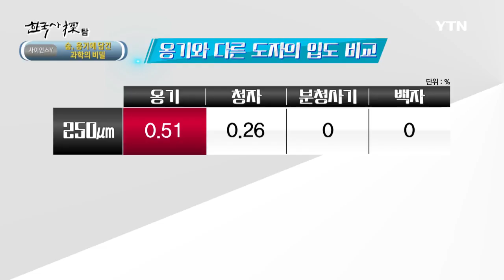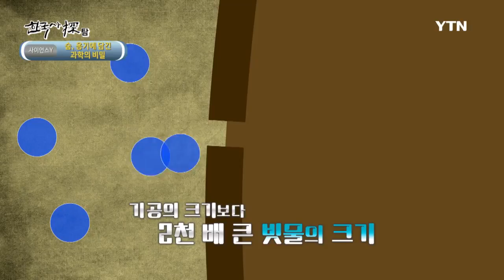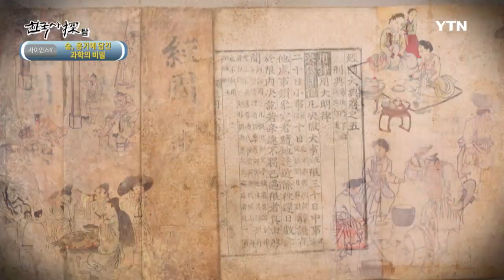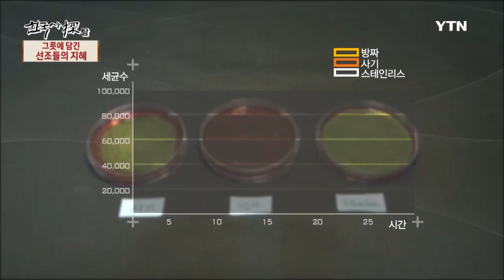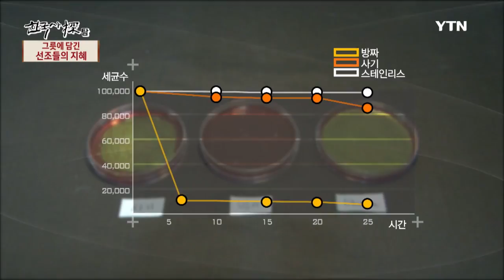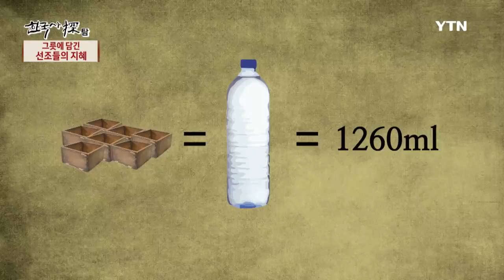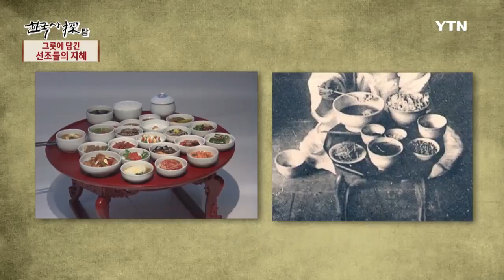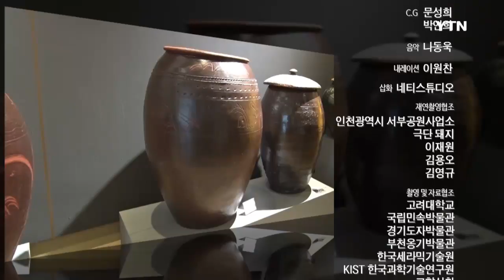[한국사 탐(探)] - 선조들의 지혜를 담은 그릇 / YTN DMB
생활과 가장 가까이 닿아 있는 생활용품, 그릇.
그릇은 시대를 막론하고 삶의 시작부터 끝까지 매일을 함께 한다.

인류 최초의 그릇인 토기는 흙으로 만들어졌다.
이후 그릇을 만드는 방식은 시대를 거듭하며 조금씩 발전했고,
그릇을 굽는 온도 및 유약 사용의 유무에 따라 이를 토기·도기·자기로 구분하기에 이르렀다.

송나라의 영향으로 청자를 만들게 된 고려는 그 빛깔부터가 송과 달라 높은 칭송을 받게 된다.
특히 불교의 영향으로 청자의 찻잔과 조리도구는 민가보다는 왕실용 그릇으로 정착하여 사치품으로 발전했다.
그러나 고려 말, 왜구를 피해 내륙으로 이동한 도공들은 환경의 제약으로 인해 거친 흙으로 도자기를 구울 수밖에 없었다.
이 당시 만들어진 분청사기들은 주로 완벽과는 거리가 멀다.

이후 세종은 왕실그릇으로 백자를 선택했고 이에 고품격의 백자를 생산하기를 원했다.
그러나 조선 중기, 도자기 전쟁으로도 불리는 임진왜란의 발발로 사기장들이 일본으로 끌려갔다.
일본의 도자기 기술이 비약적으로 발전하게 되는 계기였다.

이처럼 우리 생활에 가깝게 밀접해 있는 그릇에도 우리가 몰랐던 신비한 과학이 숨겨져 있다.
거칠고 투박하지만 다양하게 쓰이는 옹기, 쇠그릇 중에서도 오랜 역사를 자랑하는 유기그릇에 숨겨진 놀라운 과학의 비밀을 파헤친다.

단순한 생활용품이 아닌 이제는 역사와 문화를 품고 있다고 얘기할 수 있는 우리의 그릇.
과거의 행적을 밟아가며 우리 조상들의 지혜를 찾아보자.